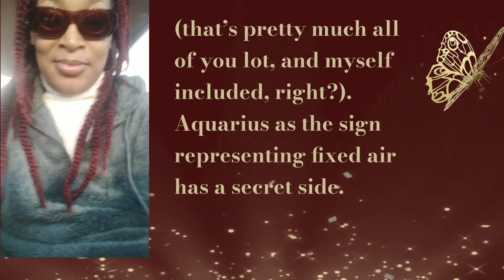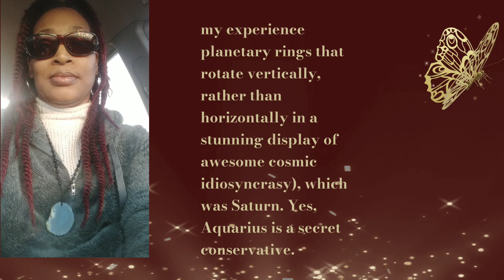💫Philanthropy:New Age Of Aquarius ♒